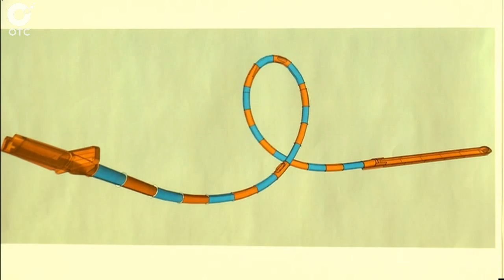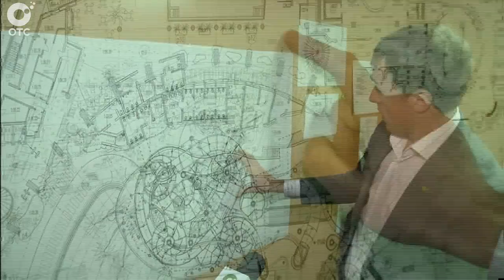Будущий новосибирский аквапарк - это огромное разнообразие аттракционов и уникальные технологии